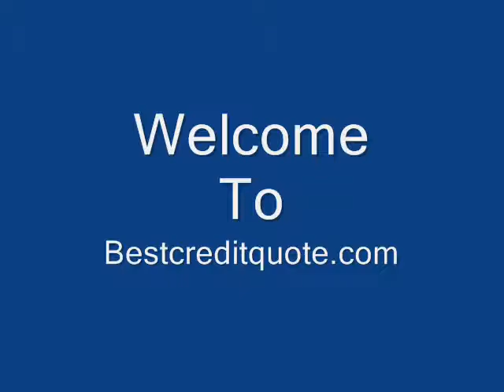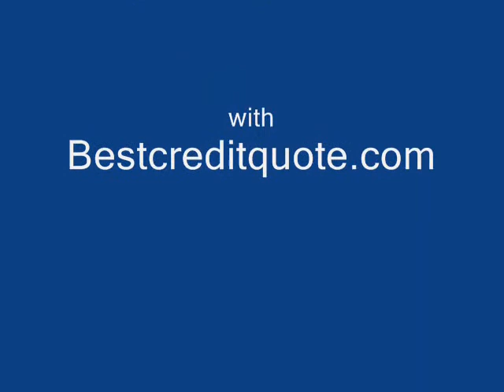Apply for a Credit Card Online - Balance Transfer Credit Car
Review, compare and apply for credit cards online quickly and easily at BestCreditQuote.com, your trusted credit card information resource.